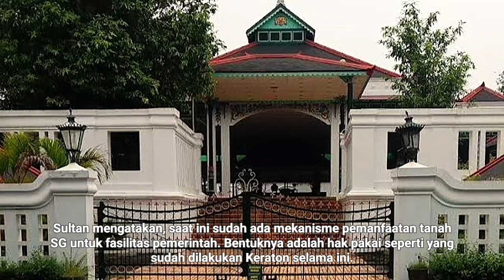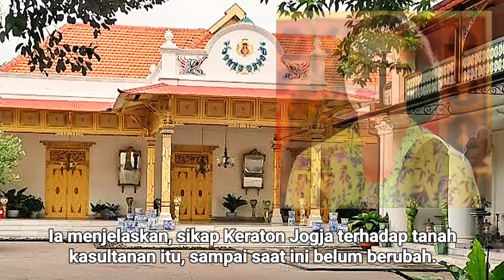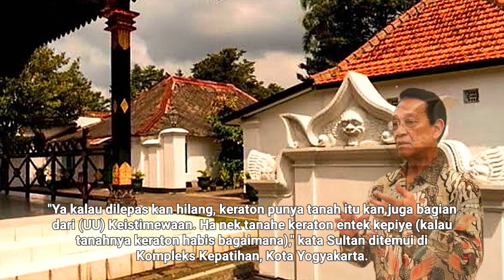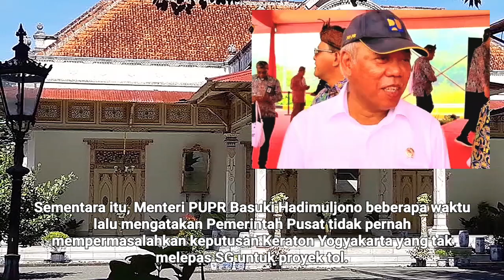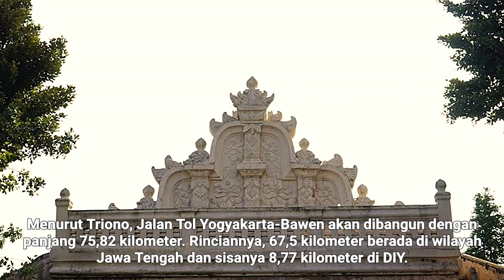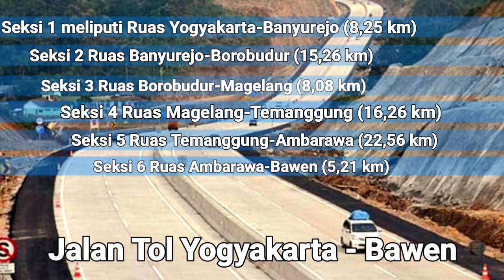TOL YOGYAKARTA - BAWEN || Lewati Sultan Ground,Tanggapan Sultan HB X ?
Sultan Ground yang akan melintang melewati tanah Sultan ini sudah di kerjakan bertahap,yang prosesnya melewati 5 seksi area,dan 1 seksi melintasi tanah kraton jogja di sebelah ujung barat laut wilayah teritorial DIY.
Deal dengan Kementrian PUPR bekerja sama dengan kontraktor pembangunan jalan Jasa Marga dan pihak bisnis yang lain..,Sultan mengajukan hak sewa tanah sultan ground yang mana dana sewa tersebut akan masuk kas Kraton Jogja.
Proses pembangunan Tol Jogja - bawen akan di targetkan selesai oada tahun 2025 mendatang.
GKR Mangkubumi memperjelas adanya Tol tersebut  dengan mengatakan dengan tegas,"Silakan pakai tanah kami,namun kami tidak akan melepas tanah kami".